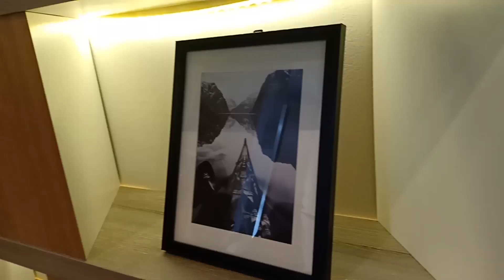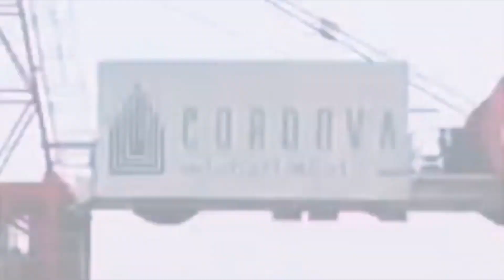Bisnis di Semarang gak prospek? Seriously? Professional dari Jakarta ini hijrah ke Semarang!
Episode 3 - Semarang Breakfast Briefing With Nadia and Firman Ariadi, Marketing Consultant.